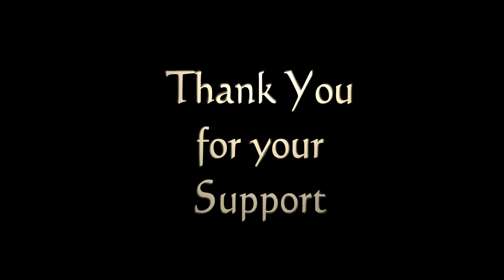Sanchin Dragon Tiger Crane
Sanchin Dragon Tiger Crane - describing the individual postures and actions of the 3 main animal style in Uechi Sanchin.

And for a full education to Learn Real Kyusho visit:  Platinum Subscription
for over 250 full length videos with history, breakdown, analysis, demonstration and training approaches.